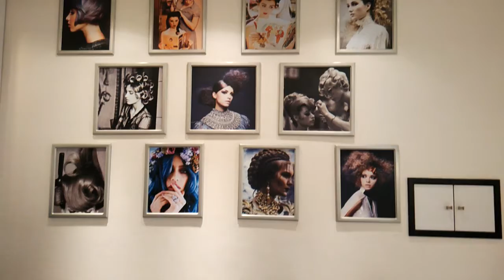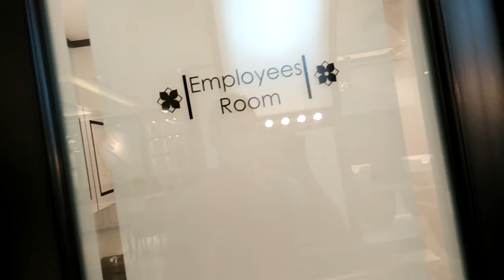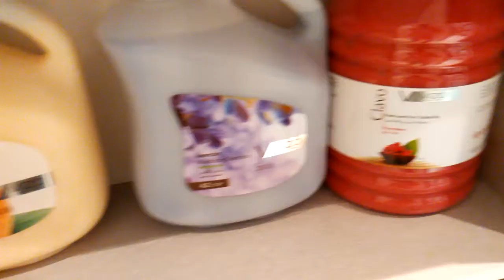Creative Design my Wark